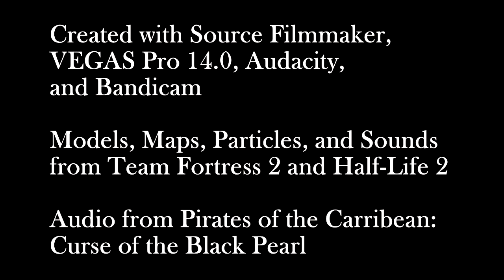The Best Demoman You've Ever Seen [SFM] (No sound as of 2-14-2021)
Dead memes tell no tales.

"I feel... old"
- Captain Hector Heavy when he discovered how long ago Pirates of the Caribbean was made

Made with Source Filmmaker by Valve, Bandicam, VEGAS Pro 14.0, and Audacity.
Assets used from Team Fortress 2 and Half-Life 2.
Based on Pirates of the Caribbean: Curse of the Black Pearl.